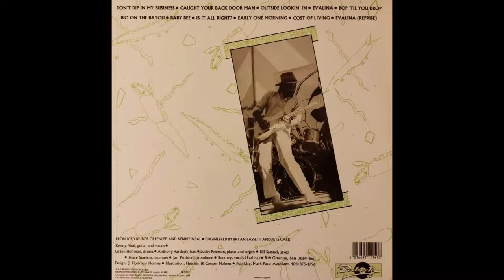Kenny Neal - Bop 'Til You Drop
1987.
Bass – Anthony Hardesty
Drums – Gralin Hoffman
Guitar, Vocals – Kenny Neal
Piano, Organ – Lucky Peterson
Producer – Bob Greenlee, Kenny Neal
Saxophone – Bill Samuel
Trombone – Jan Pattishall
Trumpet – Bruce Staelens